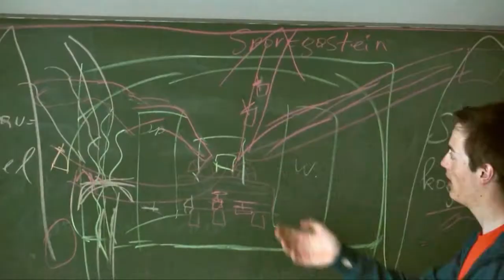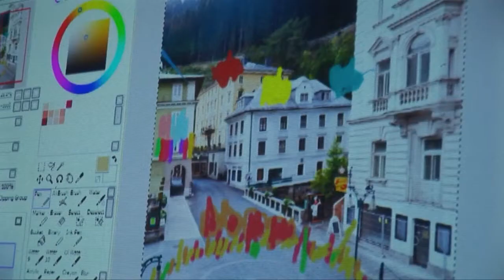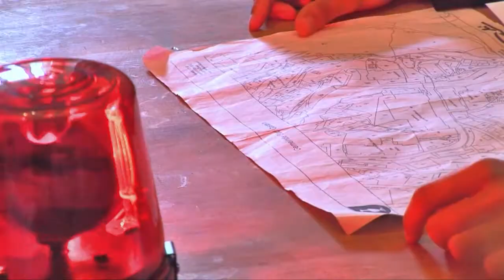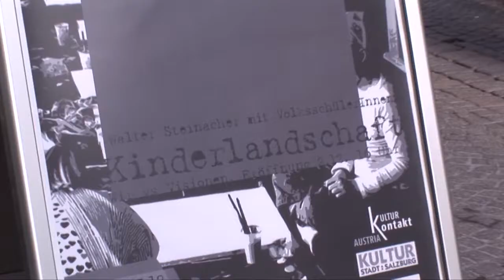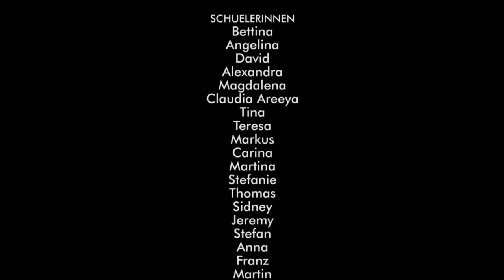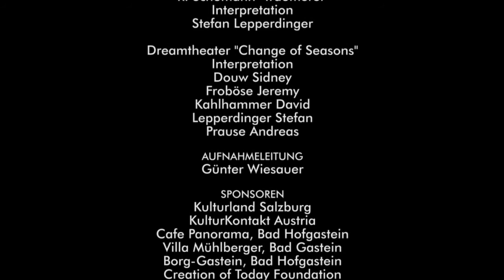Walter Steinacher - SAGT UNS WAS WIR TUN SOLLN // documentary movie